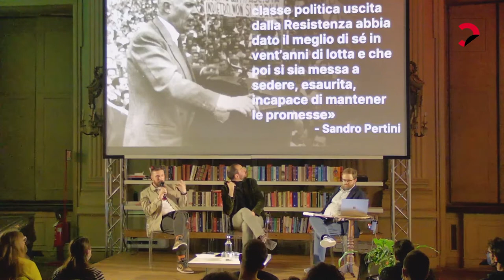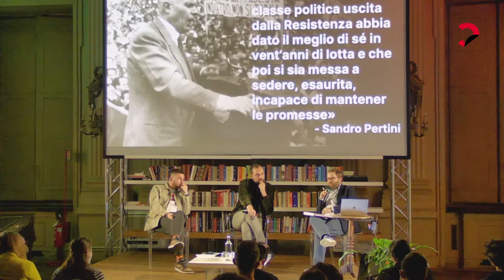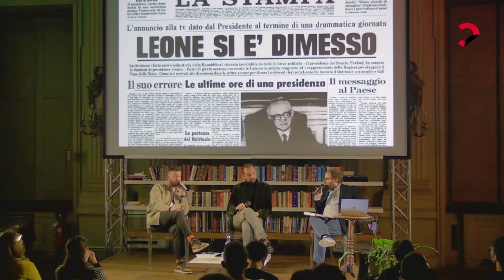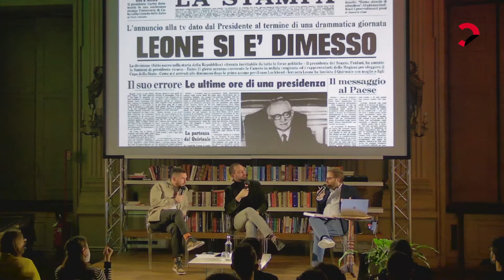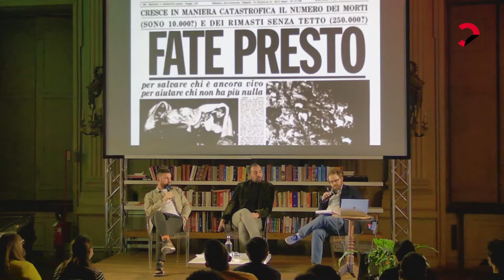Qui si fa l'Italia #2 | Le tante vite di Sandro Pertini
Giornalista, avvocato, imbianchino, muratore, partigiano: tante sono le vite del settimo Presidente della Repubblica, figura chiave della Resistenza. Perché è stato un politico diverso dagli altri? Come ha cambiato la comunicazione politica italiana? Lorenzo Baravalle e Lorenzo Pregliasco con Francesco Magni raccontano le tante vite di Sandro Pertini.